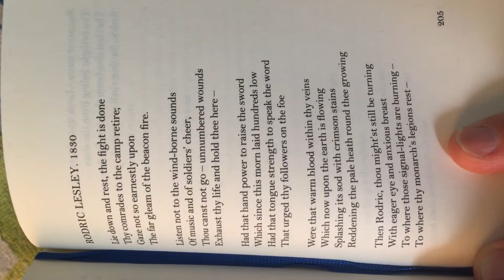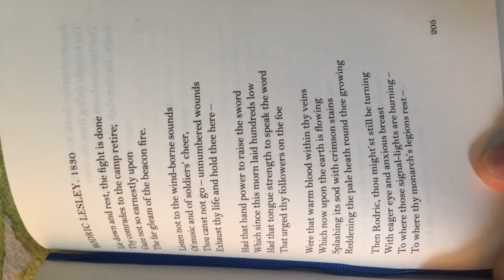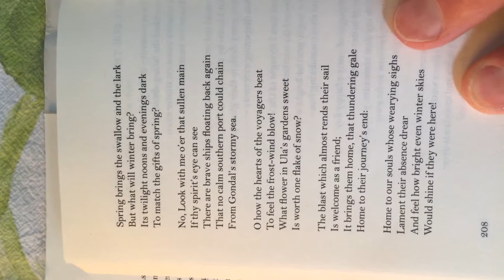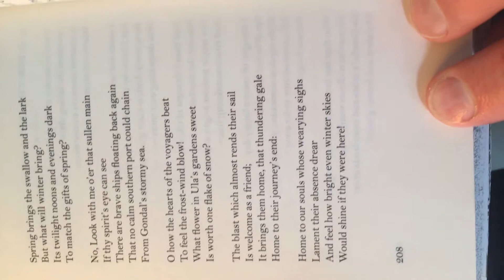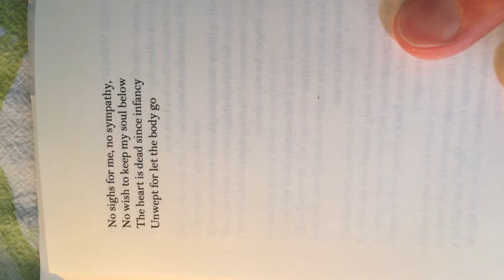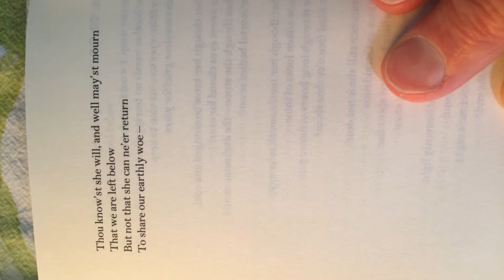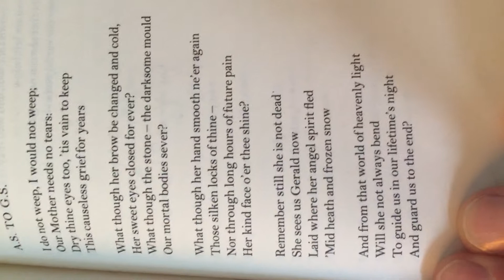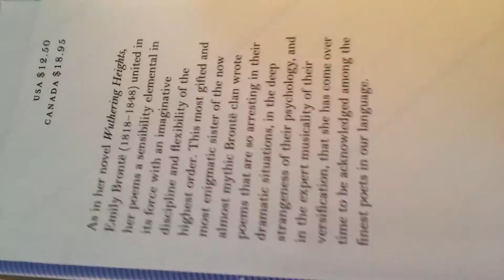Emily Bronte Mother’s Day Poem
Emily Bronte Poetry reading I do not weep, I would not weep; Our Mother Everyman Library Pocket poetry read by David Smith